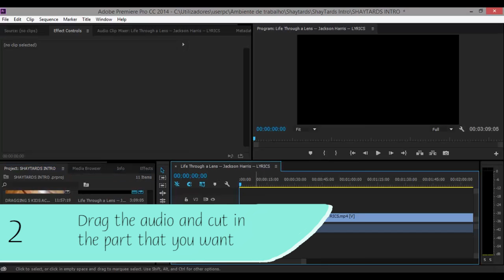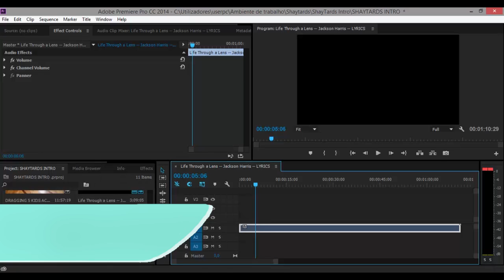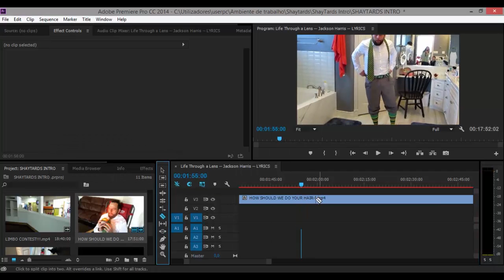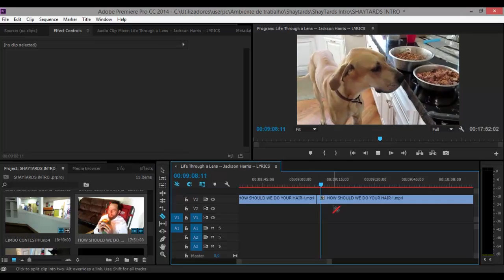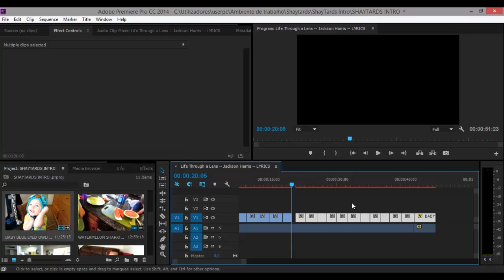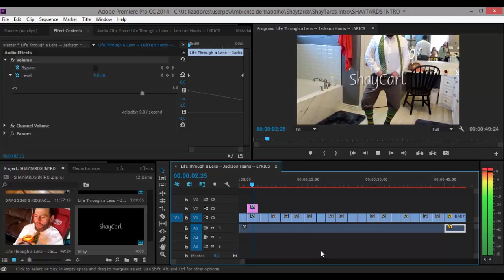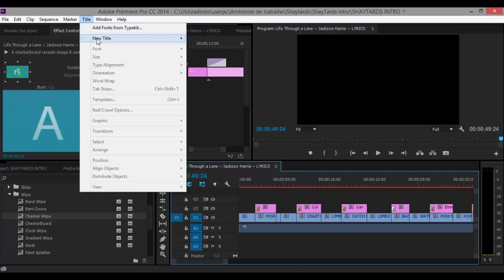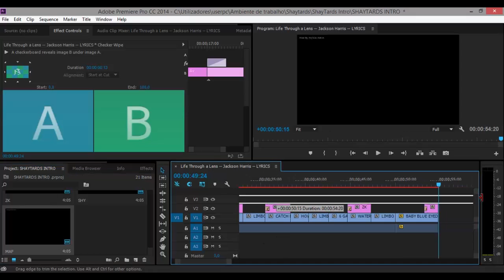Adobe Premiere Pro CC - How To Make An Intro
In this video I'll show you how I did the intro of the ShayTards and all the work I put to create every compilation video!

Program Used - Adobe Premire Pro CC

Musics:
Tobu - Sweet Story.
Tobu and Marcus Mouya - Running Away.

Special Thanks to Jackson Harris.